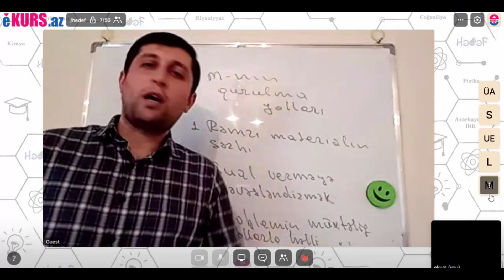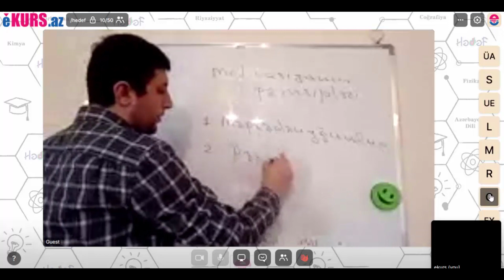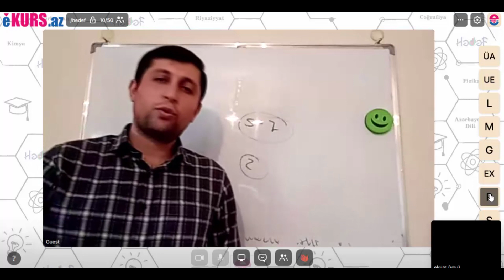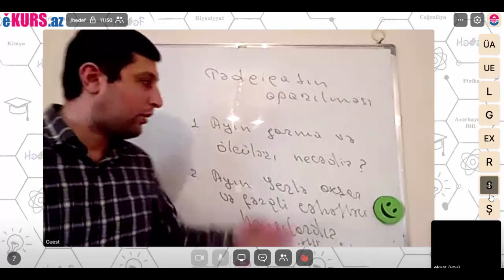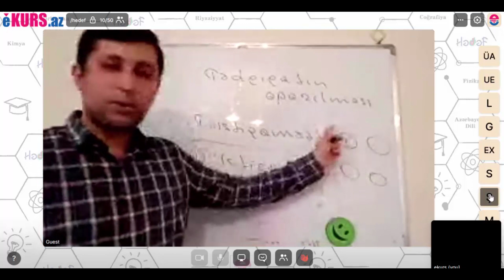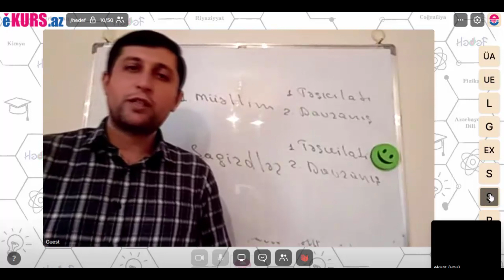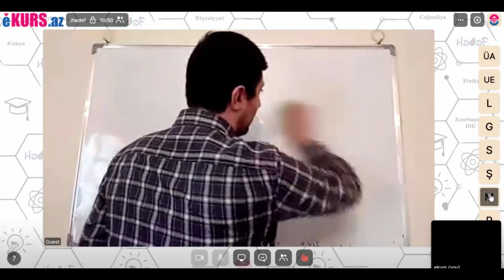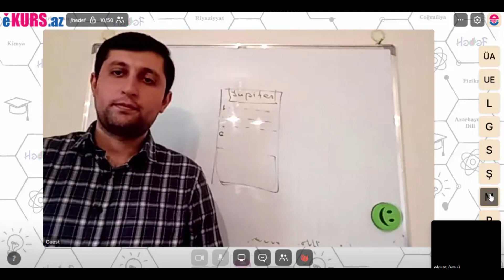ONLİNE DƏRS | MİQ Hazırlığı: Motivasiyanın Qurulma Yolları - Kurikulum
Koronavirusla bağlı dərslər tətil olduğu üçün Hədəf Kursları Online dərslərə start verir.

Abituriyent hazırlığı, Müəllimlərin İşə Qəbulu hazırlığı, Magistr hazırlığı ilə bağlı dərslər keçirilir.